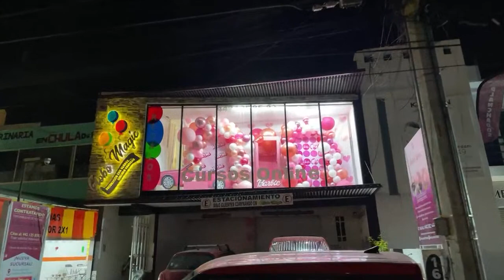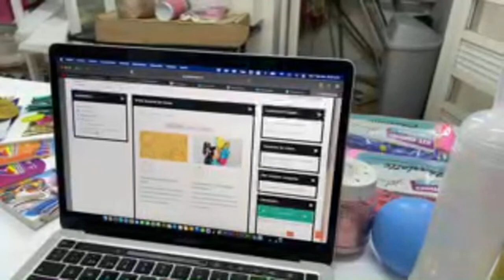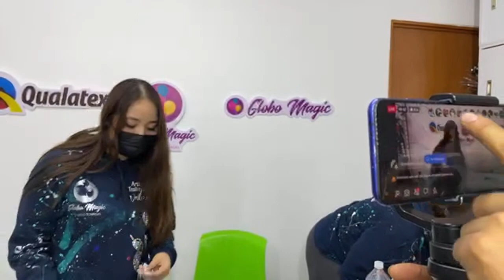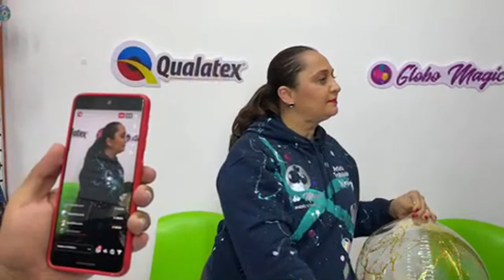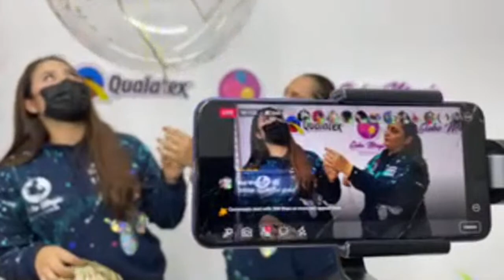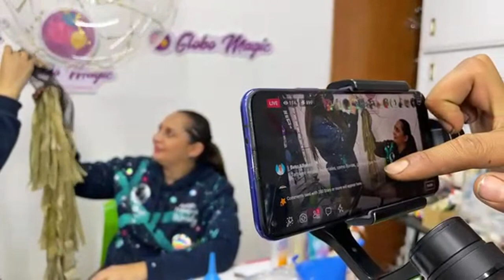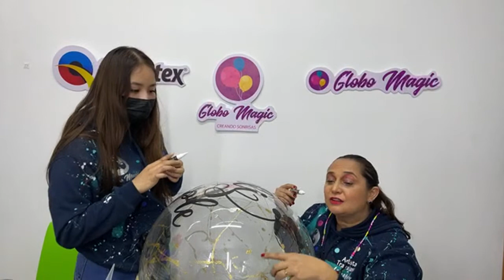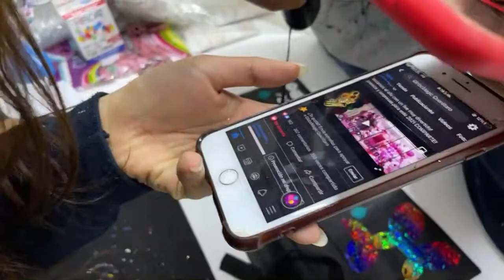Tutorial de burbuja